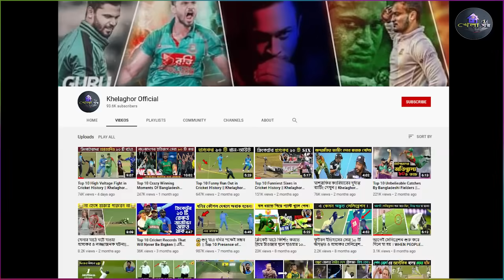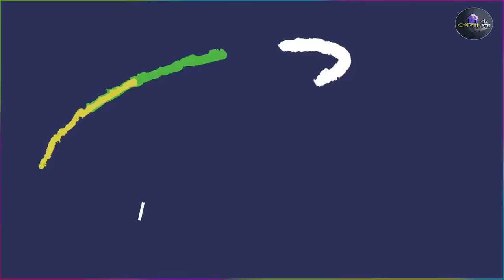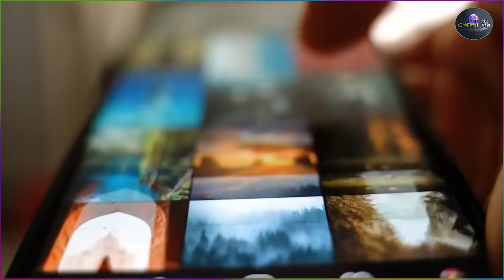Top 10 Unbelievable Fielding Efforts in Cricket History || Khelaghor Official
ক্রিকেটের সেরা ১০ টি অবিশ্বাস বাউন্ডারি বাঁচানো ফিল্ডিং এফোর্ট। যা দেখে আপনি অবাক হয়ে যাবেন !

• লাইক 👍
• কমেন্ট
• শেয়ার 💁
করবেন এবং পাশে থাকবেন 👬

🔻 YouTube Audio Liberty 🔻